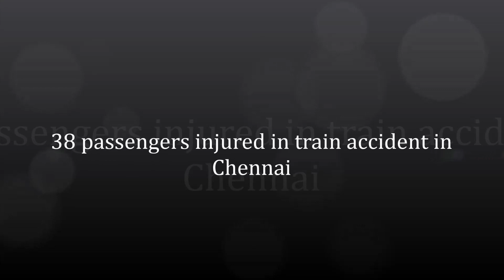38 passengers injured in train accident in Chennai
As many as 38 passengers of a Mangaluru-bound express train were injured on Friday after its five coaches derailed near Cuddalore district, about 200 kilometres from Chennai.

Police and railway officials said that the mishap occurred around 2 a.m. after five coaches of Chennai-Mangalore Express derailed at Puvanur in Vriddhachalam.

The injured have been rushed to nearby hospitals, official said, adding that the train services on the busy route were disrupted for sometime. However, trains were later operated on alternative route but they were running late, official added.

Detailing Chennai-Mangalore Express derailment, Chief Public Relations Officer of Railways Anil Saxena on Friday assured that the Railway Ministry is monitoring the situation, adding that best medical facilities will be given to the injured